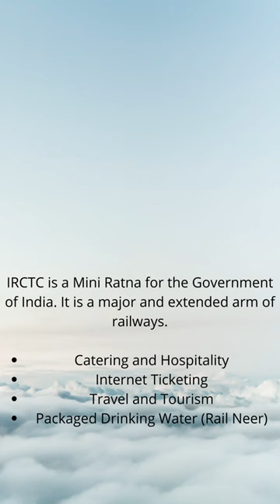Railway Sector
Hello Everyone (Good Morning / Good Afternoon / Good Evening),

The inception of railways took place when the Governor-General of India, Lord Hardinge, allowed private companies to set up railway routes in 1844. Under this act, the East India company started setting up railway routes. This railway route was designed to transport construction material to Roorkee, a small city in Haridwar. Later the first steam passenger train was inaugurated which would travel from Bombay to Thane covering a distance of 32 km and this gave birth to Indian Railways.
Nowadays, we all travel long distances by train as they are not only comfortable but also more affordable than other modes of transport.

Today, the Indian Railway is the fourth largest railway system and freight carrier in the world.

Please watch the video completely and ask Questions in the Comment box also you can suggest to us which video subject want in the next video.